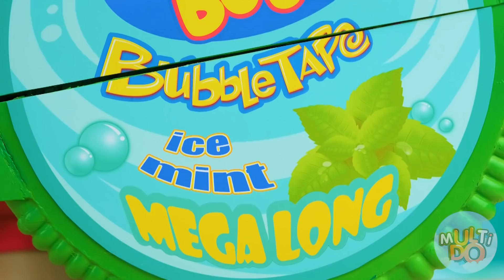Tantangan Permen Karet Multi DO Food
Berapa banyak rasa permen karet yang sudah kamu coba? Satu, atau mungkin dua? Pahlawan kami mencoba segala macam rasa permen karet dalam tantangan baru dari Tantangan Permen Karet MultiDo Food.